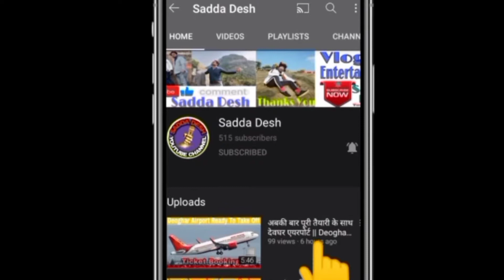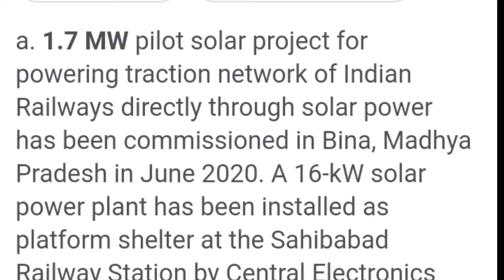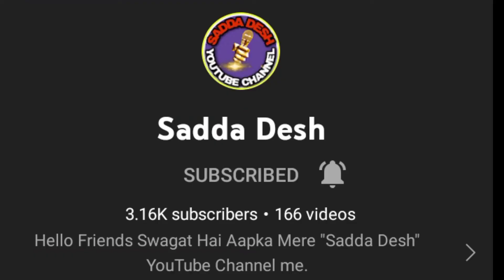रेलवे के क्षेत्र में बिहार में सर्वप्रथम किया जा रहा है यह काम | Bihar First E-DEMU Rail | Hindi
COMMENTS...

My Gears:-

Mic - Random

Credits:-
All Other Parts-Govind Verma
Writer-Gautam Verma

Indian Railway update
Indian railway new project
Railway new project
About Indian Railway
Railway breaking news
Sada Desh
Bihar railway news
Bihar railway zone
First electric train
First solar electric train in Bihar
Solar electric train in Bihar
Electric train in Bihar
Indian Railway solar Plant
Indian Railway solar system
Railway solar system
Railway solar plant in Bihar
Bihar railway news
Bihar NTPC exam result
Bihar group d exam result
Hindi news